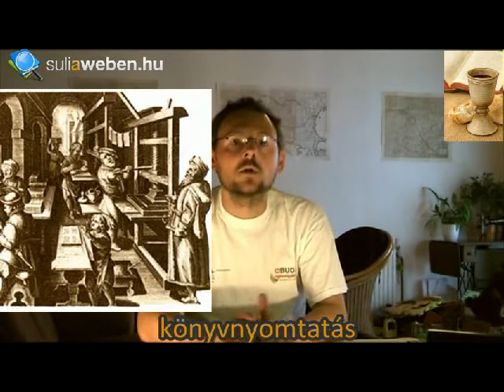A reformáció: Az reformált hit terjedése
A reformáció